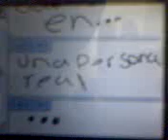Trailer de Eafy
aki la proxima filmacion con estefanya como protagonita. espero ke les guste...por parte de kienes la conocen xD seeh...(tnks eafy por dejarnos hacer este trailer...eso creo)